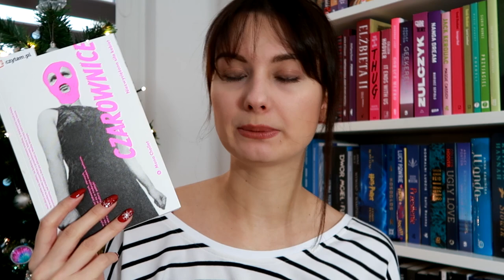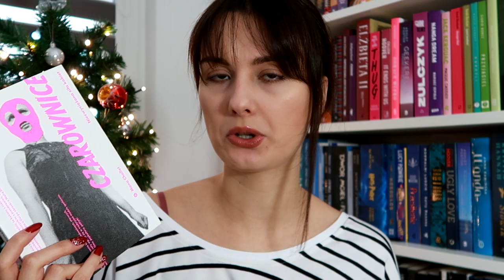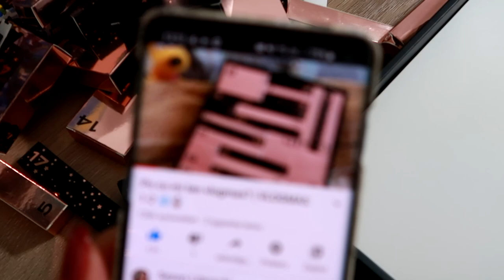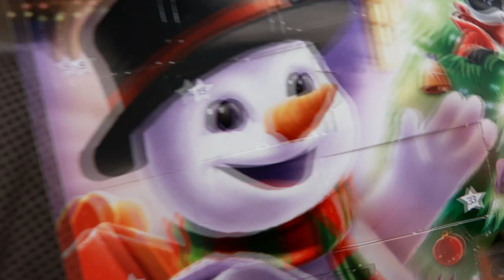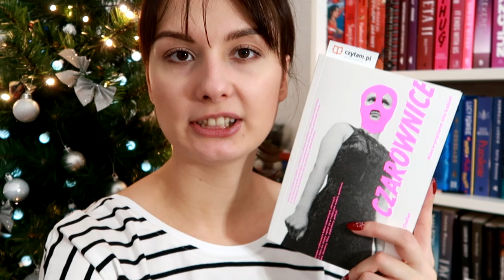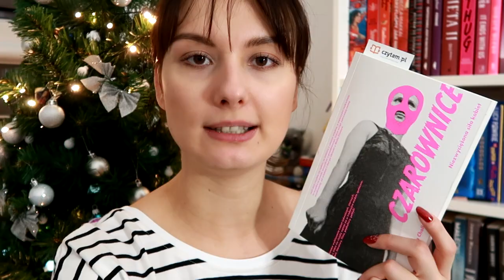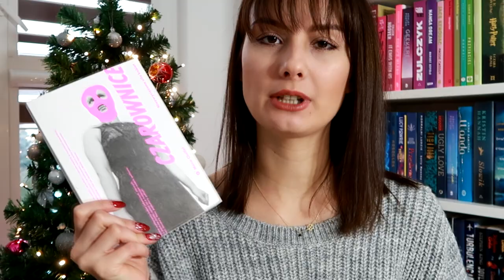Wesołych Świąt! 😇🎄 | VLOGMAS 21-22